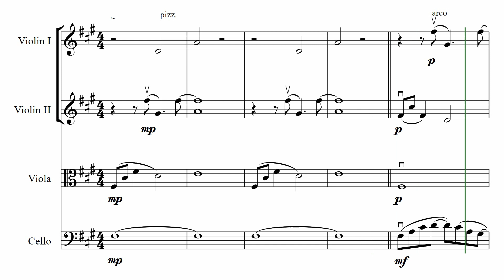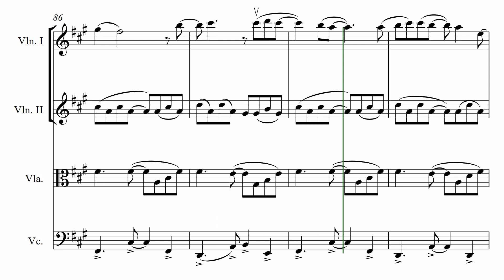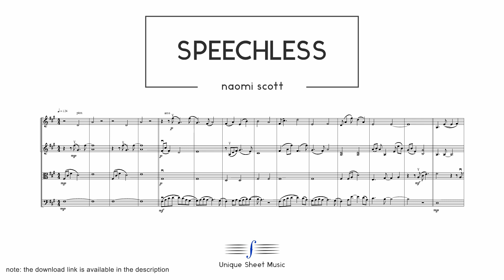Speechless - Naomi Scott (from Disney's "Aladdin" - 2019) | String Quartet Sheet Music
➡️ Score and Parts for "Speechless" by Naomi Scott arranged for String Quartet are available for download at: 🎼

👉 If you appreciate my work and would like to support me, please consider leaving a donation. Your contribution will help me continue to produce quality content for you to enjoy. Thank you so much for your generosity!

Key: F# Minor
File Type: PDF
Arranged for: String Quartet (2 Violins, Viola, Cello)
Arranged by: Norbert Kurunci

"Speechless" is a solo song in the 2019 live-action remake Aladdin, sung by Jasmine. Tired of being locked away in the palace or being silenced by Jafar or the Sultan, Jasmine sings about how she wants her voice to be heard and expresses her dreams to become free.